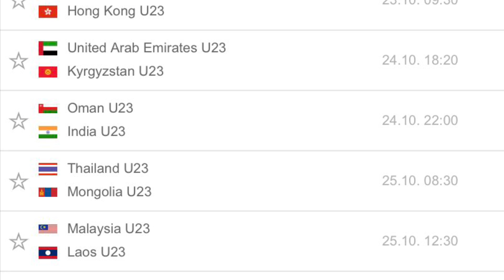2022 AFC U-23 Asian Cup Qualifiers: BIG UPDATE INDIA VS OMAN and indonesia and malaysia nepal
2022 AFC U-23 Asian Cup Qualifiers: BIG UPDATE INDIA VS OMAN and indonesia and malaysia nepal l asian football world cup qualifiers 2022,
asian cup qualifiers 2021 football,
asian football world cup qualifiers 2022 live,
indian football asian cup qualifiers,
asian football world cup qualifiers 2022 highlights,
asian football world cup qualifiers 2021,
asian cup qualifiers football